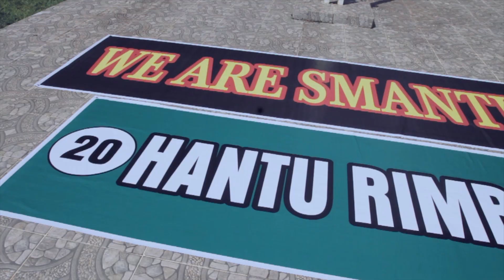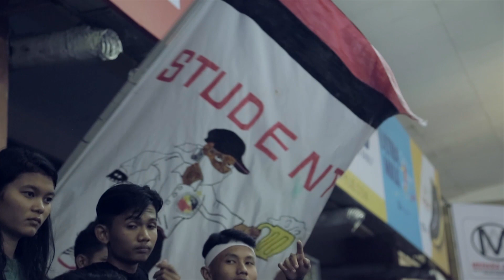Toracafe DBL Happening Story - SMAN 13 PADANG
Ini dia beberapa momen keseruan di sekolah-sekolah yang udah ikutan ToracafeHappeningStory bareng sama Toracafe.
Dukung terus team sekolah kamu dengan menjadi supporter yang paling happening dan yang paling seru yuk dengan ikutan